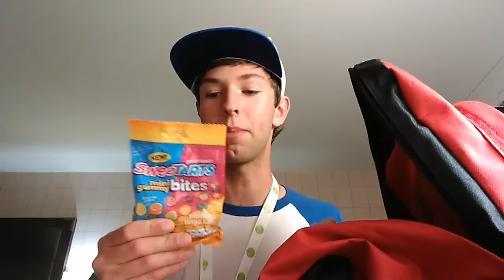Being in a Prank Video! (Vidcon2016 Day 3)